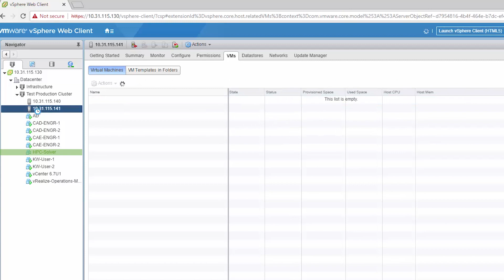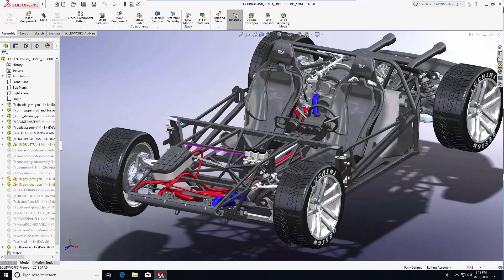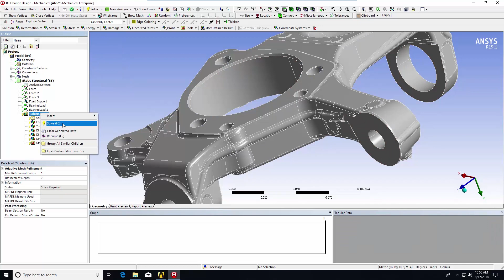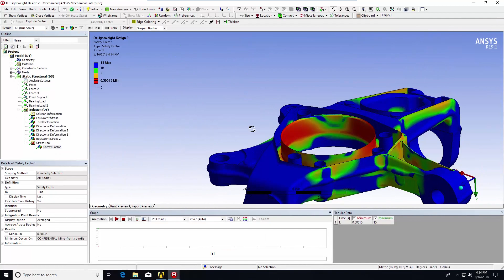Powering Mixed Workloads with NVIDIA Virtual GPU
Bring advanced visualization, compute, and AI-enhancements together for applications and workflows across industries to become more productive, improve output accuracy, and reduce time-to-market.